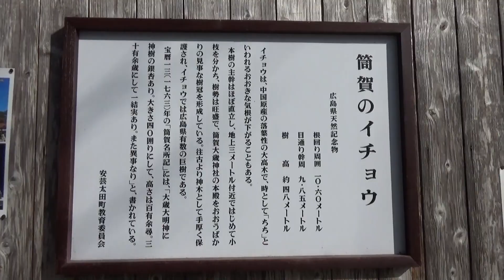【車窓倍速】湯来温泉から筒賀大歳神社にお参りして戸河内へ （広島県 2023.1.8)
【 11.21　車から下りて筒賀大歳神社にお参り　】
湯来温泉からから戸河内に移動しました。道の駅に行きます。
途中学校のそばに大きなイチョウの木がありました。天然記念物。
ここで筒賀大歳神社にお参りしました。
雪を心配した県道４１号は順調。美しい集落の景色がありました。
国道４３３号線に合流してさらに順調にドライブしています。

ＢＧＭ　雪の王国